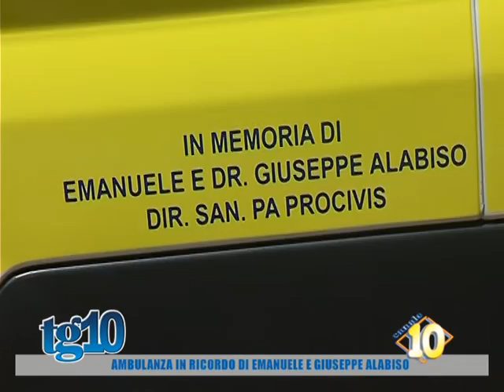Ambulanza in ricordo di Emanuele e Giuseppe Alabiso